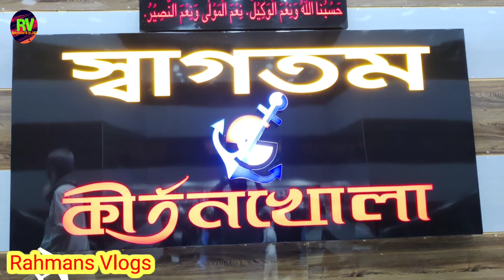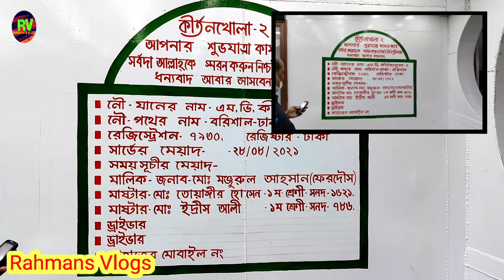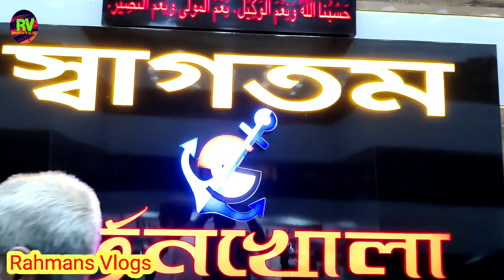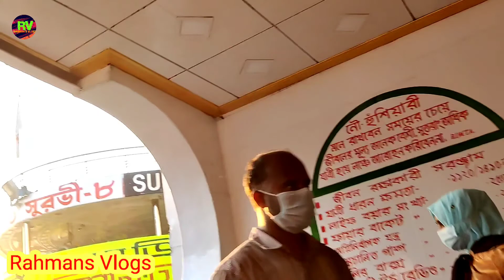Vlog No.21| Kirtankhola-02 | Luxurious | Interior full review | Barishal to Dhaka কীর্তনখোলা 02 লঞ্চ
Luxurious VIP Cabin | Kirtankhola-02 | Interior full review | Barishal to Dhaka . কীর্তনখোলা 02 লঞ্চ
আসসালামুআলাইকুম,
আশা করি আপনার ভালো আছেন, আজকে আমরা নিয়েছিল আর একটা নতুন ব্লগিং ভিডিও, এই ভিডিওটি ঢাকা যাওয়ার পথে বরিশাল থেকে, ঢাকা যাওয়ার পথে কীর্তনখোলা 02 লঞ্চ টা দিলাম কেমন হয়েছে জানাবেন ।
কীর্তনখোলা 04 দেশের  বিলাসবহুল  অভ্যন্তরীণ নৌ যান,  এটি অনেক বড় আমি বরিশালের সবচেয়ে বড় লঞ্চ আমি একটি ইন্টারভিউ দিয়েছি কেমন হয়েছে জানাবেন, কমেন্ট বক্সে এবং ভিডিওটি  সম্পন্ন দেখলে আপনাদের ভালো লাগবে আশা করি আপনারা সবাই ভালো থাকবেন সুস্থ থাকবেন আমরা ভালো আছি।
Assalamualaikum,
I hope you are well, today we took another new blogging video, this video from Barisal on the way to Dhaka, on the way to Dhaka I gave Kirtankhola 02 launch.
Kirtankhola 04 Luxury inland watercraft of the country, it is very big. I am the biggest launch in Barisal. I have given an interview. Please let me know how it went. You will like it when you see the video completed.
Exclusive লঞ্চ ভ্রমণ - A Journey by Ship in Bangladesh. I really enjoyed the Barisal to Dhaka launch journey by Kirtonkhola 02.
উপভোগ করুন কীর্তনখোলা ২ লঞ্চে বরিশাল থেকে ঢাকা ভ্রমণ! KirtonKhola 2 is a Luxurious Launch in Dhaka - Barishal route. The ship is neat and clean, staff behavior is fine and food is tasty. I really enjoyed the journey.  ঢাকা থেকে বরিশালের উদ্দেশ্যে ছাড়ার সময় 9 PM & বরিশাল থেকে ঢাকার উদ্দেশে ছাড়ার সময় 9 PM
Kirton khola 2 launch one of the luxurious and biggest launch in bangladesh. This launch is traveling Barishal to Dhaka ..  It has lot of ac double cabin and single cabin. There are two type of luxurious cabin 1) Business class, 2) VVIP cabin.
The Business class cabin is luxurious in this launch. There are six cabin in business class. 2-5 cabin no are same and 1& 6 no cabin are same.
Business class cabin fare are
Fare:
Single AC/No AC Cabin - 1400 TK
Double AC/No AC Cabin - 2400 TK
VIP Cabin - 6000 TK
Business Class 1 - 8000 TK
Business Class 6 - 8000 TK
Business Class 2 - 7000 TK
Business Class 3 - 7000 TK
Business Class 4 - 7000 TK
Business Class 5 - 7000 TK
Family Cabin AC - 3500 TK
SEMI VIP Cabin AC - 5000 TK
DECK - 350 TK
If you want to get more information please contract this no
Cabin Booking Number - 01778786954, 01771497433